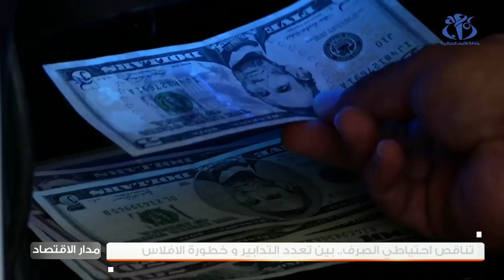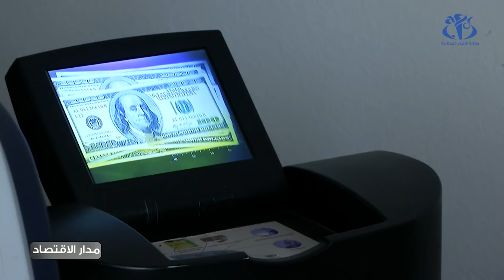تناقص احتياطي الصرف .. بين تعدد التدابير وخطورة الافلاس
الجزائر (وأج)- ناقشت هدا الحلقة من برنامج "مدار الاقتصاد" أسباب فشل الإجراءات الحكومية المتخذة للحد من تآكل احتياطي الصرف، وشبح الافلاس يهدد الخزينة العمومية في غضون العامين المقبلين.